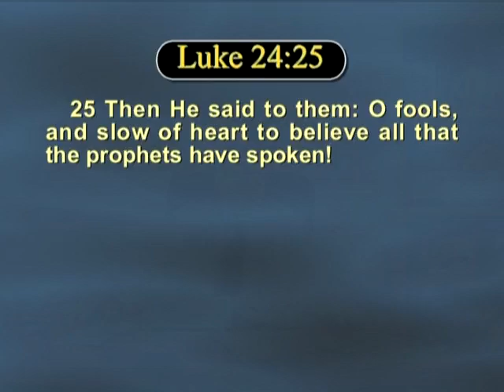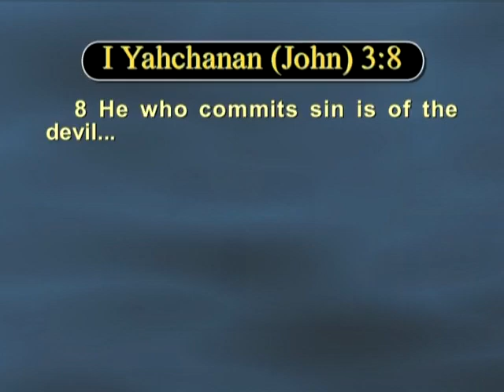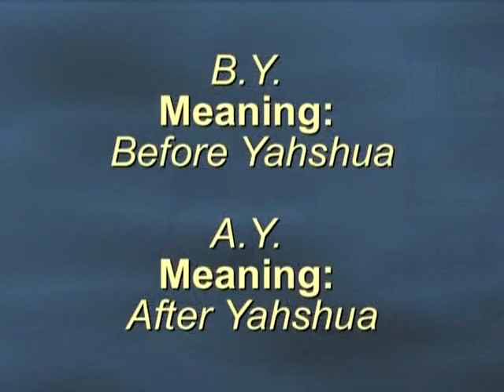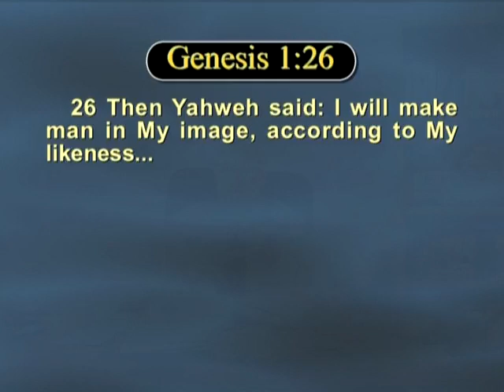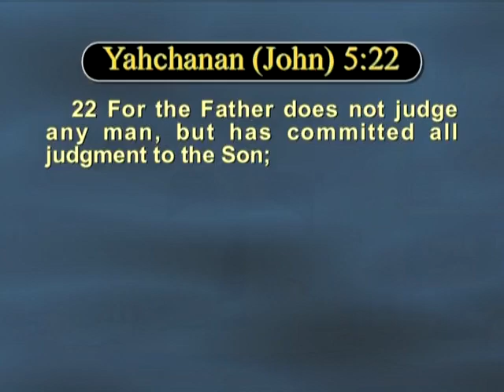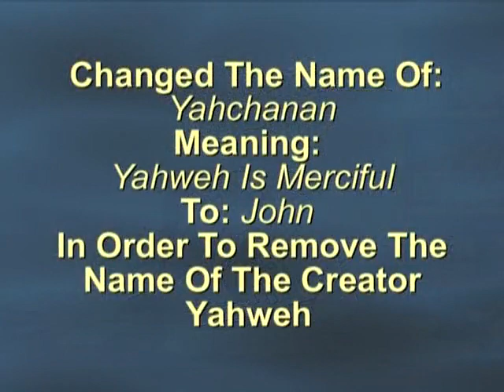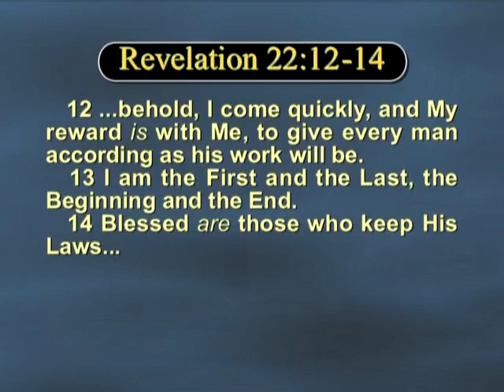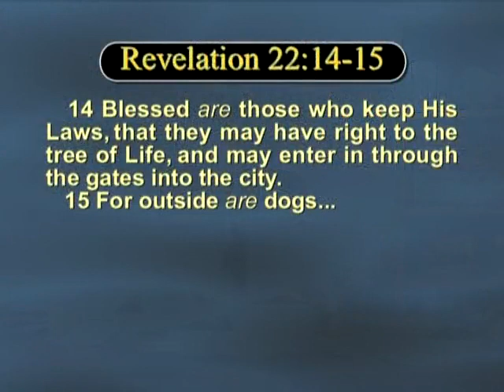The Prophetic Word Program #866 from the Great House of Yahweh at Abelin with Yisrayl Hawkins